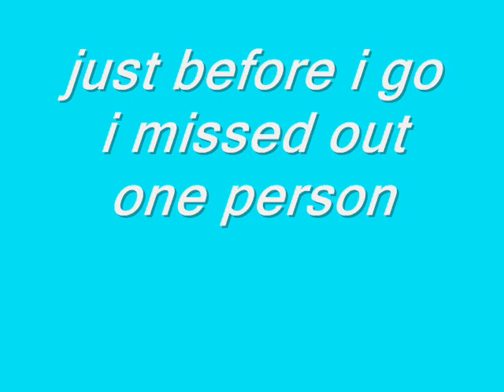Mark Watson e-portfolio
Mark is a trainee joiner at West Fife Enterprise.